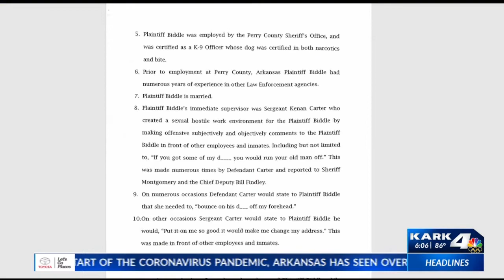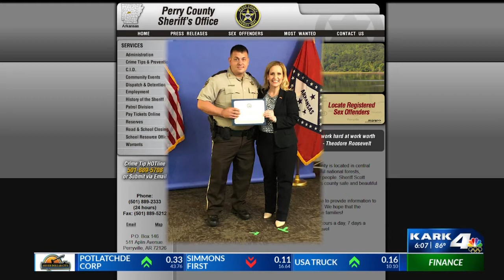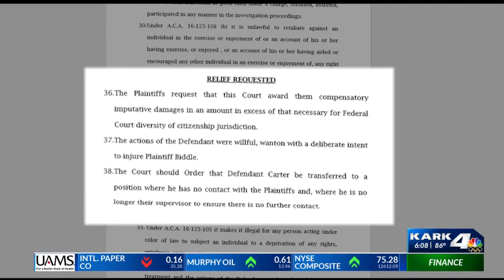Working 4 You: Perry County sexual harassment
Working 4 You: Perry County sexual harassment allegations